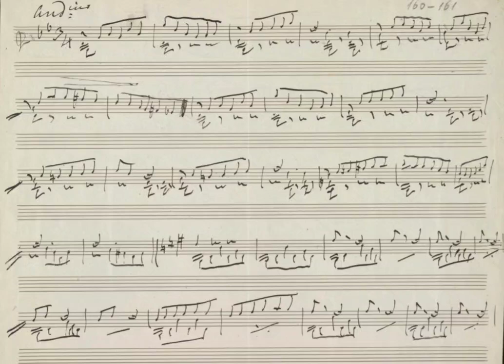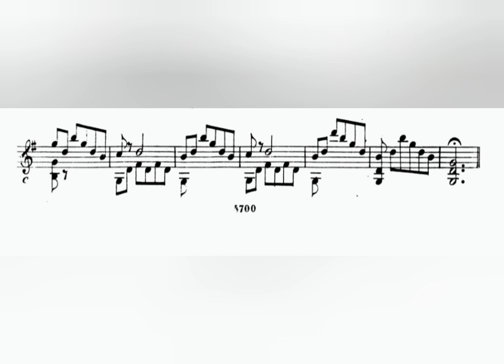F. Marchetti - Allemanda for Lute ( 1890 )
Published in G. Branzoli, "Sunto storico dell'intavolatura e metodo pratico per l'aiuto", 1891.

or